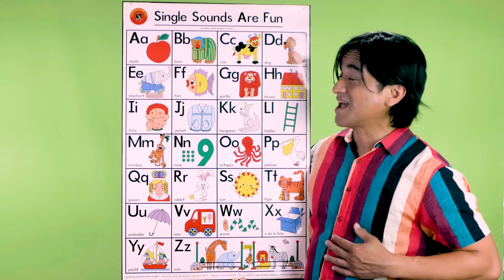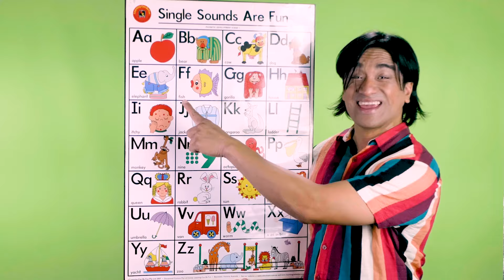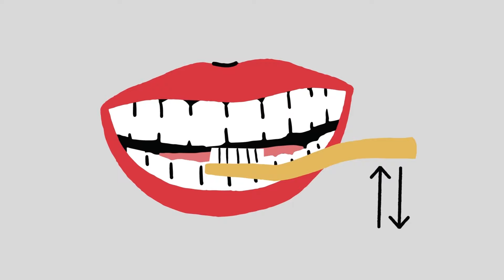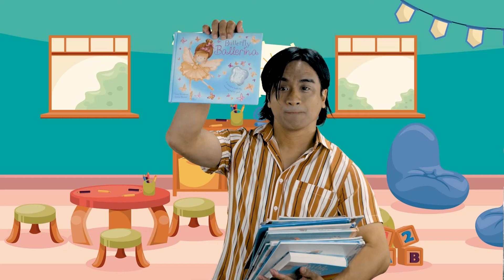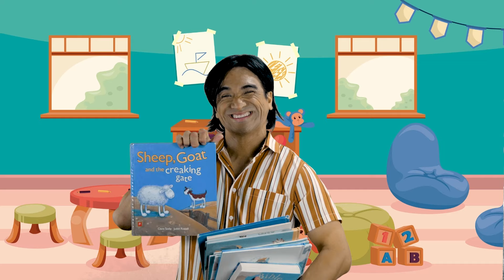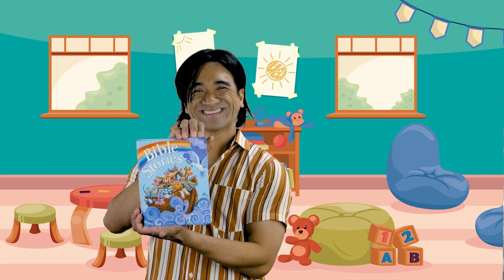Alphabet Song Brush Your Teeth and more | Kids Songs | Van Sereno Compilation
Here is a compilation of Van Sereno songs for kids. Perfect for busy parents who would like their infant or child to watch safe kids videos while they go about finishing up what they have to do. A mix of children's music that the whole family can sing along and dance to!

"Alphabet Song" taken from the album "Daddy Day"
"Brush Your Teeth" taken from the album “Rock Baby”
"Put The Phone Down" and "Read Me a Book" taken from the album "I Imagine I Can"
"Thank You Thank You" taken from the album "Hush"

Find more Van Sereno music on streaming music services such as Apple Music, Spotify, Google Play Music and Amazon Prime Music.

Vocals, and Guitar Van Sereno
Keys and Percussion Byron Mark
Bass Dauno Martinez
Drums Dom Cabrera
Mixing B C Muse
Mastering William Bowden